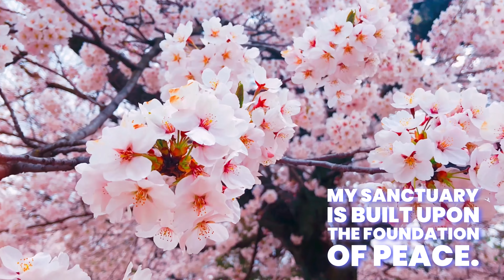April Inspiring Daily Devotional to feed your spirit.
An inspiring daily devotional, let Spirit Calling bring you the peace, comfort, and inspiration you seek.  Listen to the God within you.   Judas betrays Jesus.

 Peace is the greatest treasure you will ever lose.  Don’t let anyone steal your peace.

I have been deprived of peace; I have forgotten what prosperity is.  (Lamentations 3:17 NIV

 30-Days With Jesus Daily Video and eBook.

This retreat is in the comfort of your home at a convenient time.  All materials will be sent to you free of charge.  You will be automatically enrolled in our daily Spirit calling devotional email.

Spirit Calling will teach you how to feed your spirit.

"Uplifting Souls, One Word at a Time"

 ✨ Spirit Calling, the ultimate daily devotional that will captivate your soul and bring you closer to the voice of God! 🙏✨

📖 Immerse yourself in the pages of Spirit Calling and feel as if you are directly communing with the divine. Written in the powerful first-person voice of God, this remarkable devotional rivals the renowned God Calling and Jesus Calling, offering you an unparalleled connection to the divine presence. 📖. View BIO for a link.

⚡️ Each day, Spirit Calling invites you to embark on a sacred journey where you will profoundly encounter the Spirit of God. With its transformative messages, this devotional is designed to rejuvenate your spirit, recharge your faith, and equip you to embrace every new day with strength and purpose. ⚡️

💖 Tap into the eternal wisdom and love of the Spirit as you savor the daily devotionals in Spirit Calling. Discover profound spiritual renewal and a deep connection with God's presence. Let the Spirit guide you, inspire you, and empower you to live a life filled with purpose and fulfillment. 💖

🌟 Spirit Calling is more than just a daily devotional – it's a divine encounter that will transform you forever. Don't miss out on this incredible opportunity to invite the Spirit of God into your daily life. Dive into Spirit Calling today and experience the power of the divine presence like never before! 🌟

ℹ️ Note: Spirit Calling is not your ordinary devotional. It's a unique experience that brings you into direct communion with the Spirit of God. Tap into the spiritual realm and uncover the extraordinary that lies within. Nothing is closer to you than the Spirit of God. 🙌🕊️

📚 Unlock the extraordinary with Spirit Calling daily devotional – your daily companion on the sacred path. Get your copy now and embark on a spiritual awakening and enlightenment journey! 📚

Mangools

🔍"Boost your website's search rankings effortlessly with Mangools – your go-to suite of user-friendly SEO tools.

Fiverr

👨‍💻Are you seeking professional help in Graphics & Design, Portraits & Caricatures, Website Design, Flyer Design, Book Covers, Programming & Tech. WordPress, Digital Marketing. Digital Marketing Search, Video & Animation. Animated GIFs, Writing & Translation, Music & Audio. Voice Over, Business, File Your Taxes, AI Services?  Fiverr can help.  Fiverr is waiting to help you. 🤓

 Tube Buddy
Unleash the power of Tubebuddy and revolutionize how you create, manage, and optimize your content.

ChatGPT Custom AI
Powered by ChatGPT, our platform enables you to build your custom chatbot tailored to your business needs effortlessly.

Inspiring souls one word at a time.